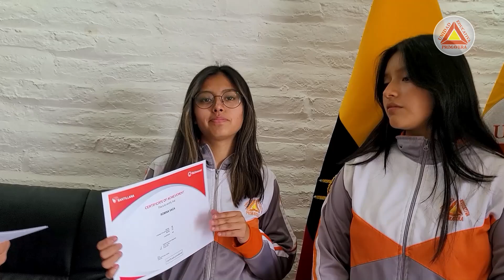INGLÉS CERTIFICACIÓN B1 - PRIMAVERA School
PRIMAVERA School abre sus puertas a estudiantes nuevos con una innovadora oferta académica. Desde inicial 1 a 3ero de bachillerato